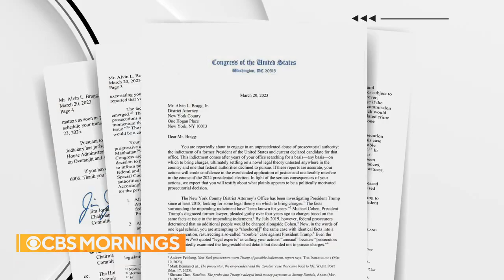Law enforcement prepare for possible indictment of Trump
Barricades are in position around the criminal court in Lower Manhattan ahead of a possible indictment of former President Donald Trump. Security has also increased at the U.S. Capitol. Robert Costa reports from New York.